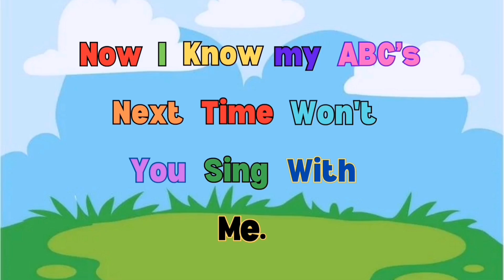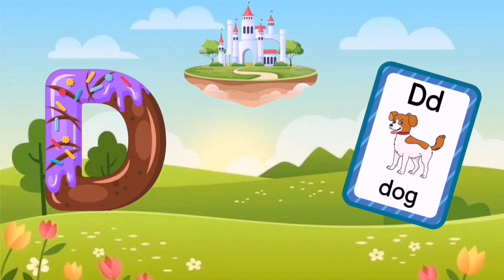ABC Phonics song with Sounds for Children Abc Songs Lullaby Nursery Rhymes for kids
We believe that children learn better through engagement, repetition, and fun. This educational numbers song is structured in an intuitive call and response format, so that children are encouraged to repeat each line, in every chorus. The music is energetic and engaging with a bouncy rhythm. At the end of this numbers song, children are challenged to count backwards from 10 to 1.

This video​​​ is a kids cartoon​​​ which will help them learn​​​ Numbers & Animal Names with the help of everyday objects. Visuals in the form of colorful cartoons is a treat for the kids. Toddlers​​​ & babies​​​ love colors​​​ hence we have used colourful balls to create this entertaining video for children. We produce very simple and fun loving straight forward videos for children​​​ & kids so that learning becomes easy. Our 3D & 2D animated videos have lots of colours so that kids get engrossed and learn from the educational​​​ videos we produce. We also use sounds for comic effects accompanied with background music which again makes the video more interesting for kids. Parents, teachers, kindergarten​​​ schools, preschools, Montessori going toddlers, babies, kids and children will surely enjoy the elearning baby​​​ videos that we have created.

Our collection of Nursery Rhyme Songs, Children Songs, Kids Songs, Baby Songs, Nursery Songs, ABC​​​ Songs will surely help your kids learn quick with entertainment and good music. Preschool​​​ & Kindergarten School Teachers can show our channel which has 3D animation videos to toddlers & babies to teach them basics like ABCD​​​ Songs & rhymes. Making learning & education fun is our passion. Hope you like the content we create. Loads of Love – Teddy & Timmy Edutainment – Education & Kids Songs

Counting, preschool, kindergarten, Numbers rhymes, learn to sounyv123, Nursery rhymes in English,Piosenki dla dzieci po angielsku, canciones en inglés para niños,เพลงภาษาอังกฤษสำหรับเด็ก, Comptines en anglais,Kinderlieder in Englisch, Lagu-lagu anak berbahasa Inggeris, Musik Untuk Anak,Engelse kinderliedjes, Músicas em inglês para crianças, Gyerekzene, barnvisorna på engelska, 英文兒歌, Písničky v angličtině, أناشيد أطفال باللغة الإنجليزيةwz, अंग्रेजी में नर्सरी कविताएं, Barnerim på engelsk, Canzoni per bambini in inglese

Images by Google and from below websites